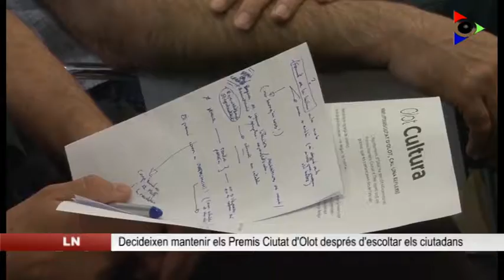L’Ajuntament decideix mantenir els Premis Ciutat d’Olot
De la jornada participativa sobre els Premis Literaris Ciutat d’Olot de dissabte se’n van desprendre dues grans conclusions: els premis olotins són prestigiosos, s’han convertit en un patrimoni i s’han de mantenir, però amb alguns canvis per adaptar-los a les necessitats actuals. El regidor Pep Berga ho defensarà en una de les properes juntes de govern de L’Institut de Cutlura de la Ciutat d’Olot.